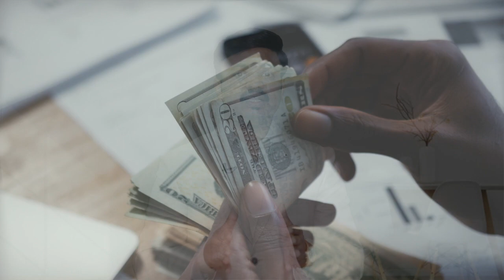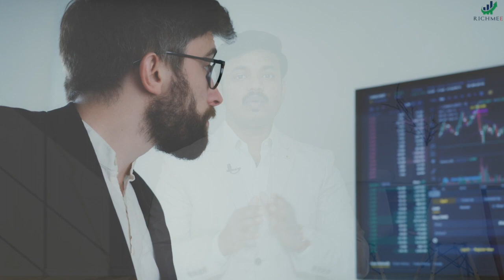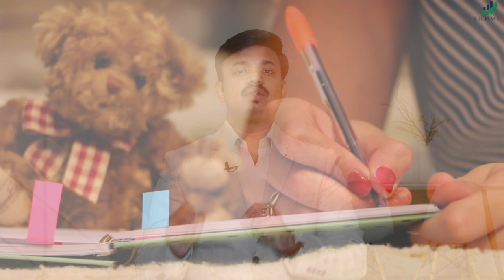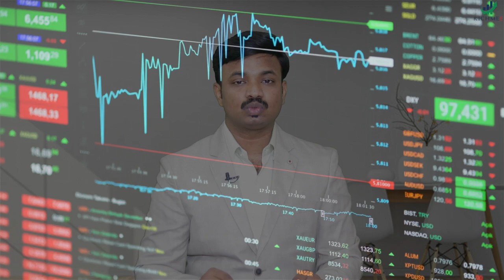हे 5 नियम कधीही पैशाची कमी भासू देणार नाहीत | Rich People Follow this 5 rules